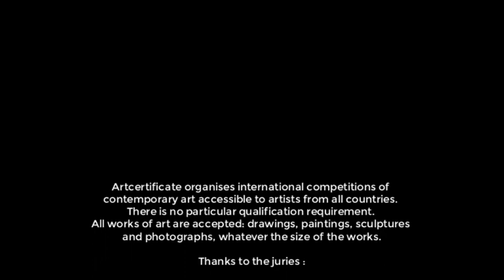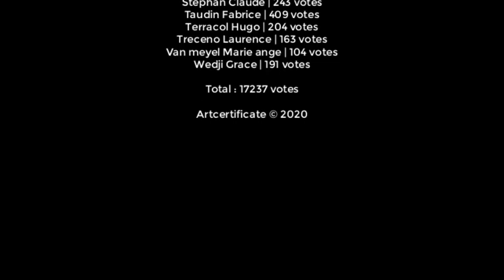GLOBAL AWARDS | 1ST INTERNATIONAL ART COMPETITION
Artcertificate is organizing its 1st international contemporary art competition accessible to all artists from all countries. All works of art are admitted: drawings, paintings, sculptures and photographs. The objective is to reward and BOOST artists.

A GRAND PRIZE will be awarded to the best work in the competition, while FIRST PRIZES will be awarded to the winners in each category.

Gift vouchers worth € 250 to € 500 will accompany the rewards, as well as a special honor in a prestigious video, on the next 'ONLY THE BEST' catalog, the website and social networks.

Registration opens : 07/02/2020
Closing date for registration: 15/11/2020
Official awards ceremony: 15/12/2020
Artcertificate organizes international contests of contemporary art accessible to all artists from all countries. There is no specific qualification requirement. All works of art are admitted: drawings, paintings, sculptures and photographs; whatever the size of the works.

Why these contests?
Because artists want it!